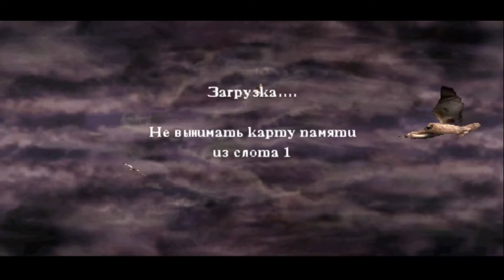Walkthrough Harry Potter and the Philosopher's Stone: Part 4 (PS1)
Harry Potter and the Philosopher's Stone (PS1)
Part 4

Harry Potter lives with his abusive aunt and uncle, Vernon and Petunia Dursley and their bullying son, Dudley. On Harry's eleventh birthday, a half-giant named Rubeus Hagrid personally delivers an acceptance letter to Hogwarts School of Witchcraft and Wizardry, revealing that Harry's parents, James and Lily Potter, were wizards. When Harry was one year old, an evil and powerful dark wizard, Lord Voldemort, murdered his parents. Harry survived Voldemort's killing curse that rebounded off his forehead and seemingly destroyed the Dark Lord, leaving a lightning bolt-shaped scar on his forehead. Unknown to Harry, he is famous in the wizarding world.